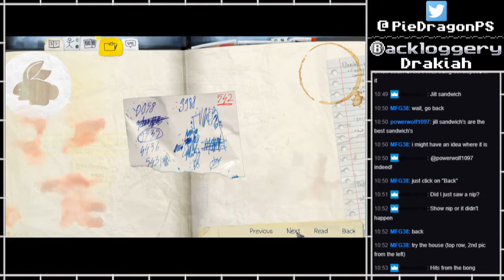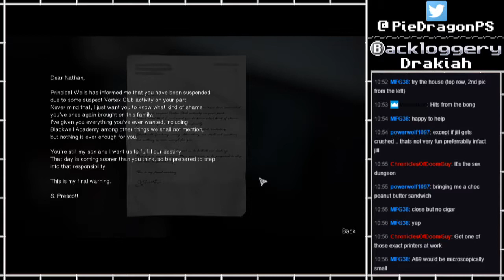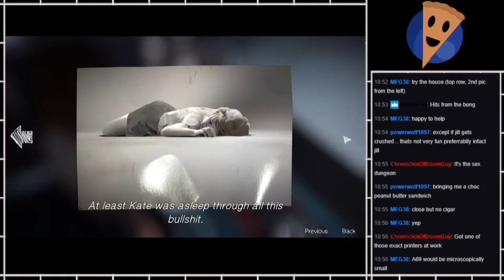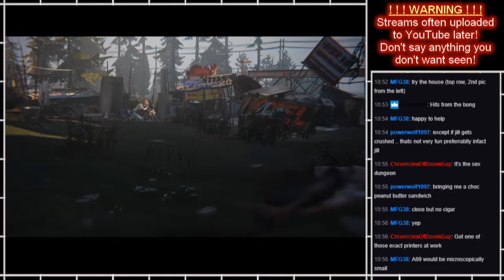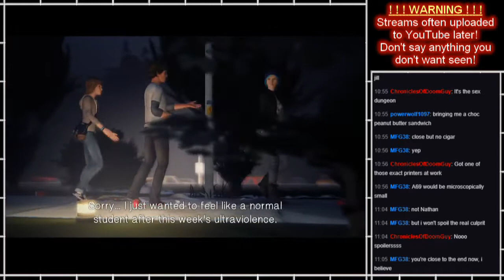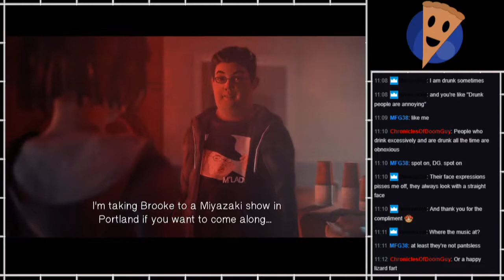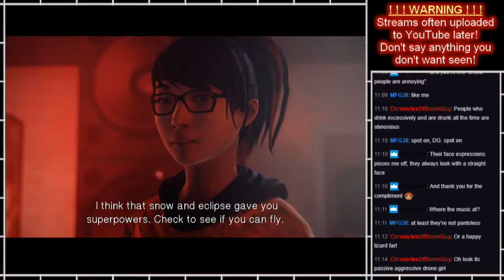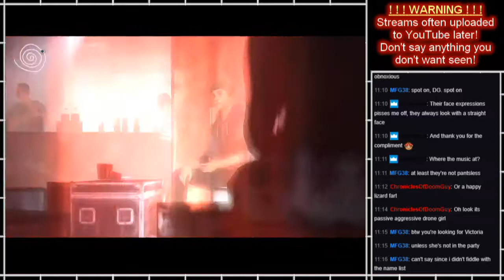PS - Life is Strange - Episode 4 part8 [BLIND]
Episode 4 of 5 - Part 8 of 9

Not quite my theme when it comes to games, the whole angsty teen thing, full of typical highschool drama, but other than that, quite a ride of emotion, and I always enjoy time travel stuff.